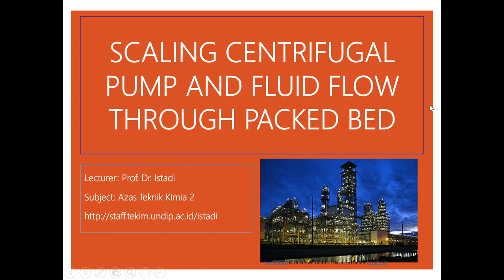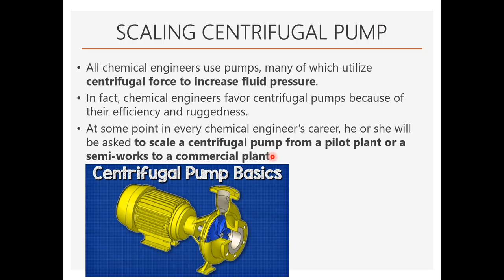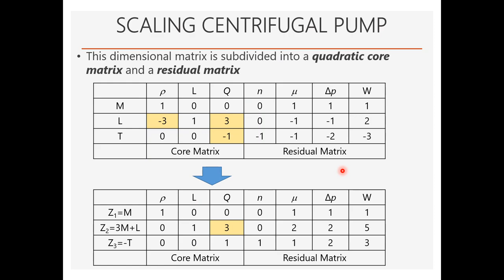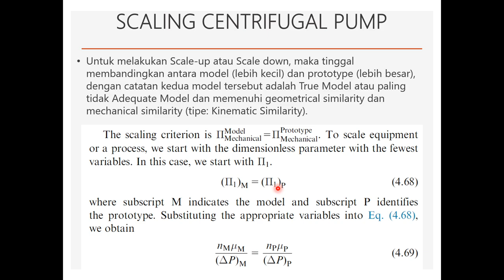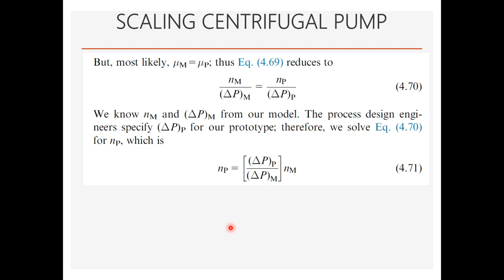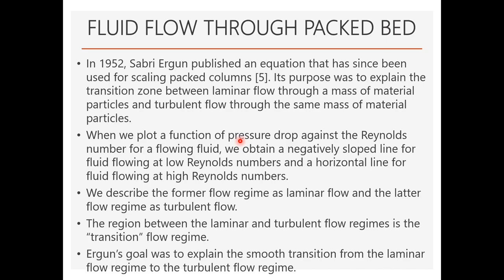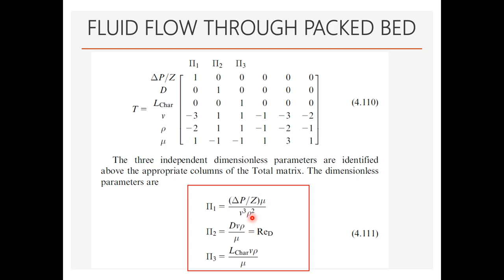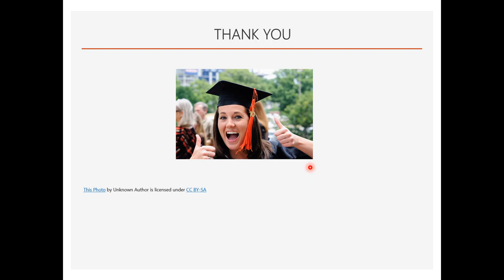Scaling Centrifugal Pump and Fluid Flow Through a Packed Bed (Teknik Kimia, Universitas Diponegoro)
Scaling Centrifugal Pump and Fluid Flow Through a Packed Bed (Azas Teknik Kimia 2, Teknik Kimia, Universitas Diponegoro)
- Scaling Centrifugal Pump (from dimensional analysis to scaling from model to prototype)
- Scaling fluid flow through a packed bed (from dimensional analysis to scaling from model to prototype)